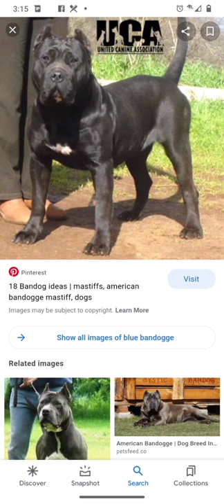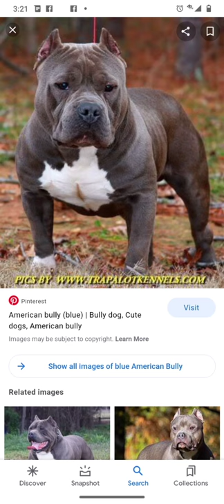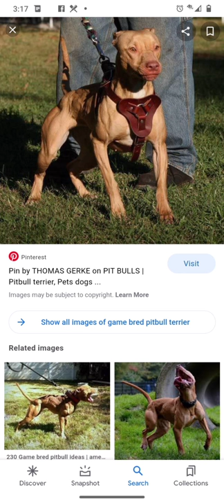staffordshire terriers is where they got the blue dogs from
hello this is moore mastiffs I have American bulldog cross it over with American bully created my own breed I called my breed American bully bulldogs I don't lie to people mislead dogs I tell the truth not a shame of what I created no different than what they've been doing before I was born if anyone interested in purchasing the puppy you can go to my Facebook page it's called Chuck D